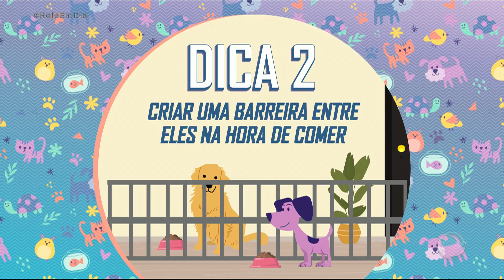Dicas Pet Delivery: saiba como educar cães carentes ou gulosos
Sexta-feira é dia de "Dicas Pet Delivery" com Julinho Casares. Nosso especialista no assunto leva até a sua casa as melhores soluções para os problemas e dúvidas com seu animal de estimação. Hoje ele tem alguns truques para educar aqueles cachorros mais carentes ou os mais gulosos. É só prestar atenção e colocar em prática.